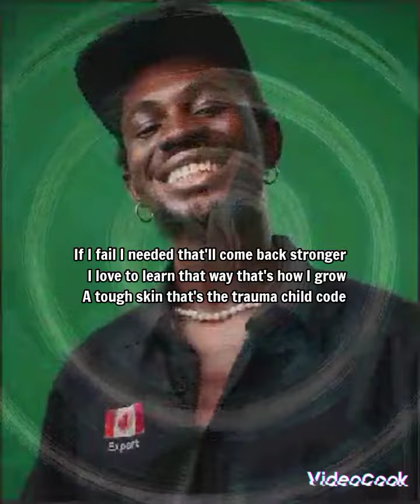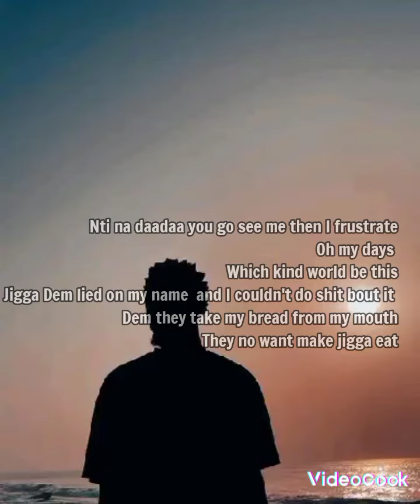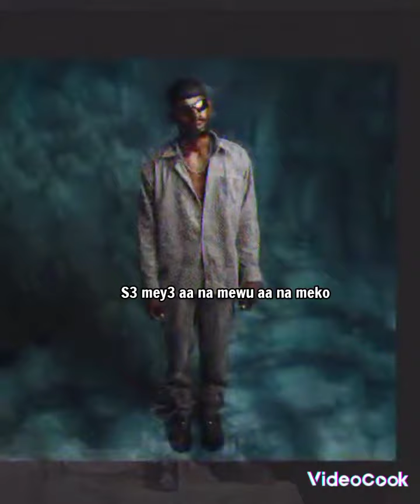Black Sheriff _ 45 (lyrics video)